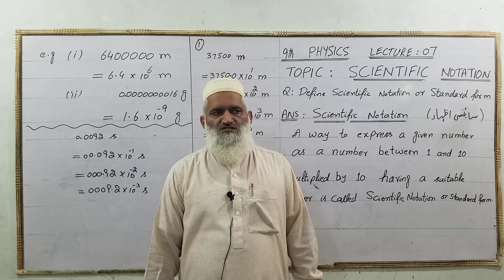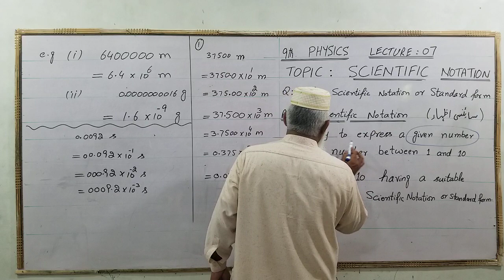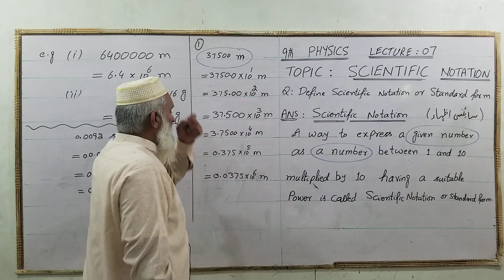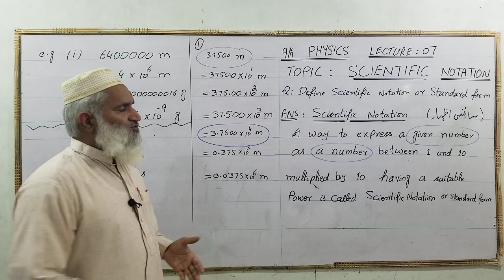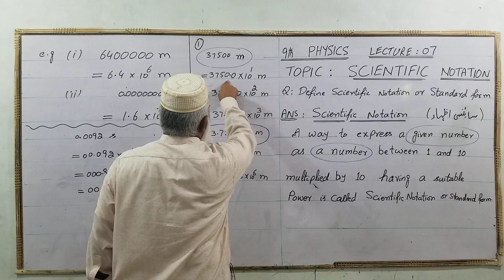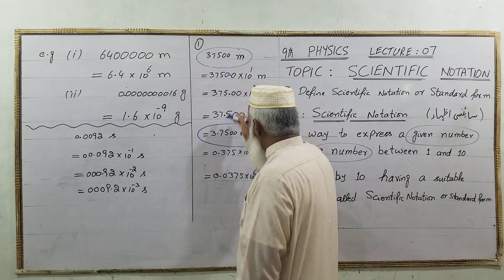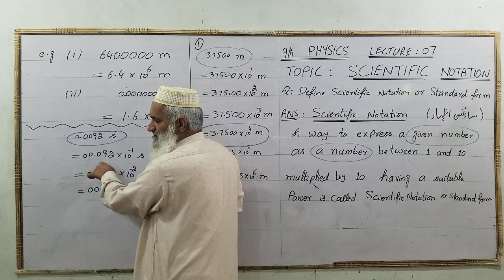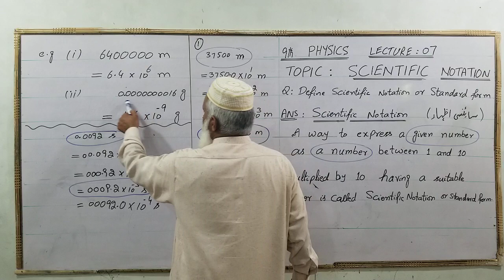9th Physics Chapter 1 lecture 7, Scientific Notation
9th Physics Chapter 1 lecture 7, Scientific Notation by Muhammad Ali Farooqi